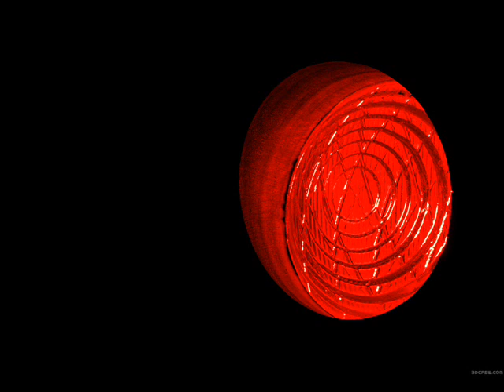Danny Bird - Red Mist (VIP)